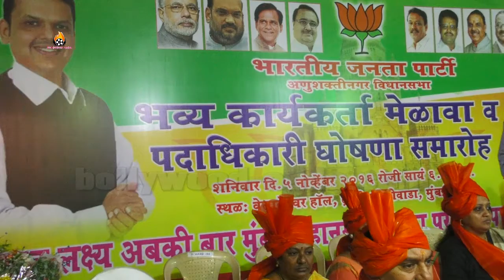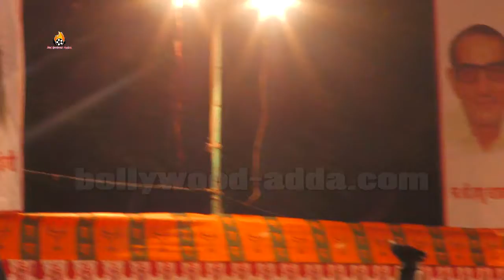Political Party BJP Meeting with local MP on Coming BMC Election